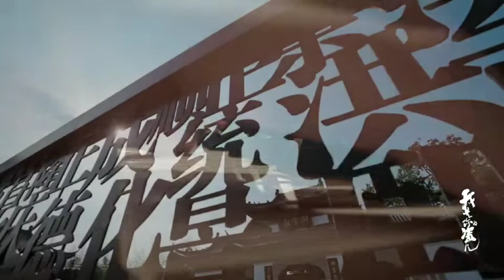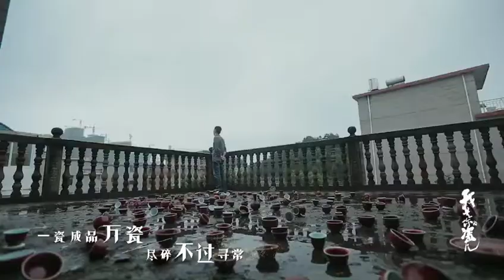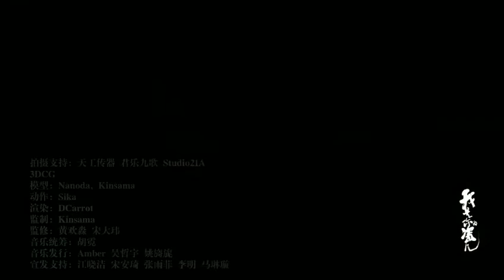瓷语（《我是你的瓷儿》纪录片推广曲）